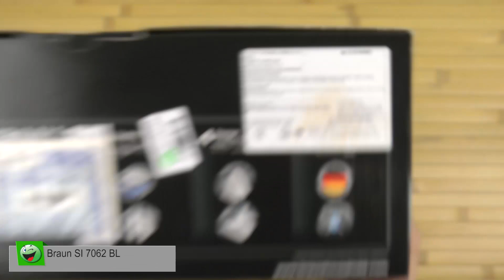Распаковка Braun SI 7062 BL